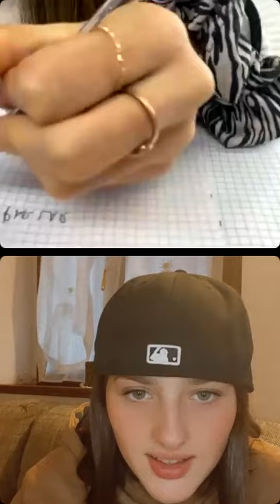Elisa Angius e Davide Cagnes - Live 12/01/2023